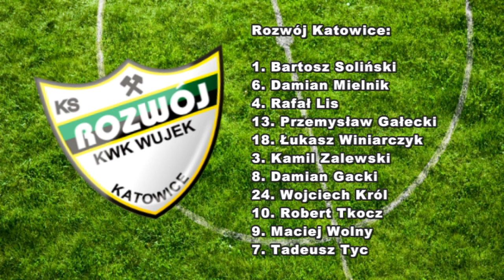Rozwój Katowice - Lech Rypin 0:1 (8.09.2012)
Skrót meczu 6. kolejki II ligi zachodniej, który odbył się w sobotę 8 września 2012 roku o godzinie 15.00 na stadionie Rozwoju i zakończył się zwycięstwem gości 1:0.